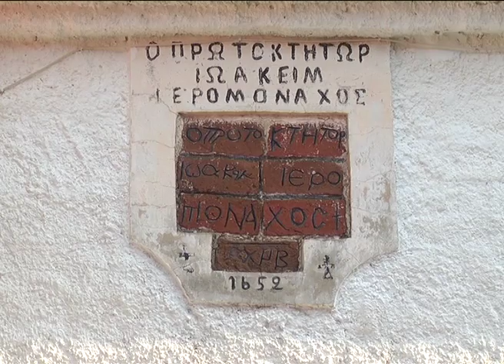Thesprotia The Nymph of the Ionian Sea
Chamber of Thesprotia.